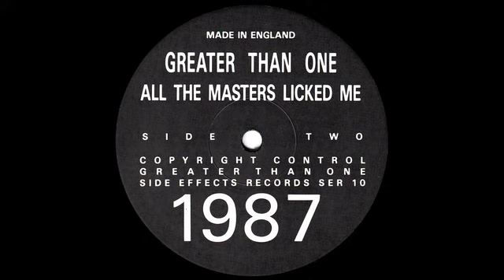Greater Than One - Slog On (Dead Beat)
Greater Than One ‎– All The Masters Licked Me
Genre: Electronic
Style: Techno, Experimental, Industrial
Year: 1987